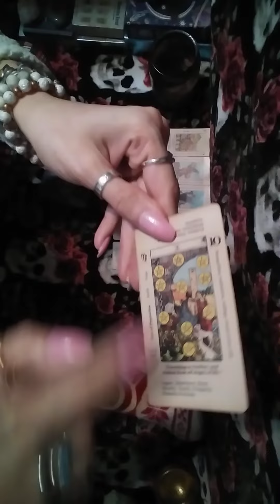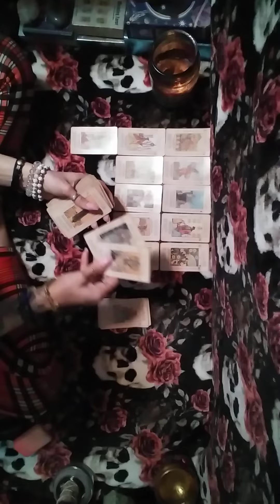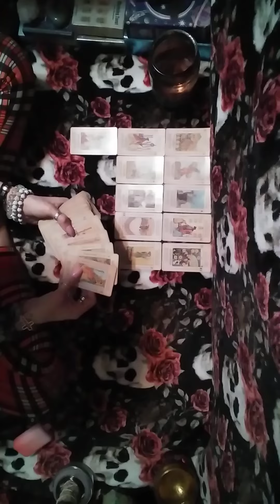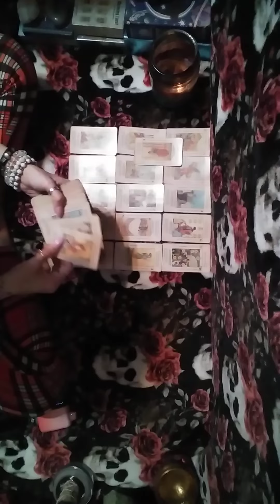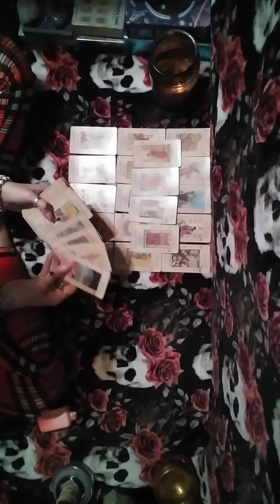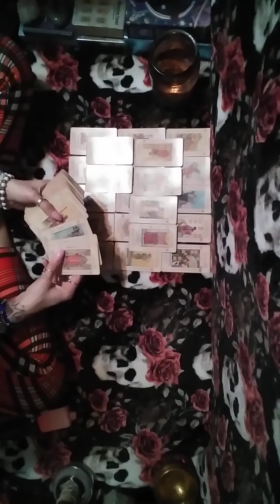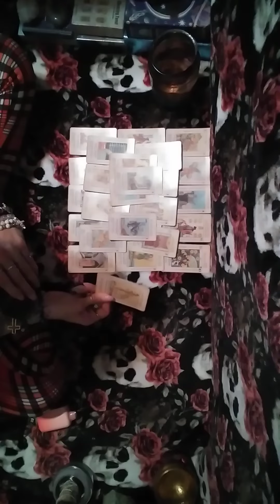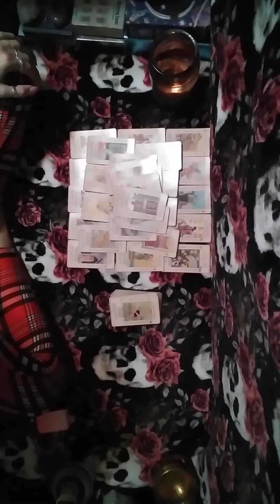2/2🧿Great job👏collective ur doin amazing keep ur swards up cuz ur bout 2 be ridiculously rich!